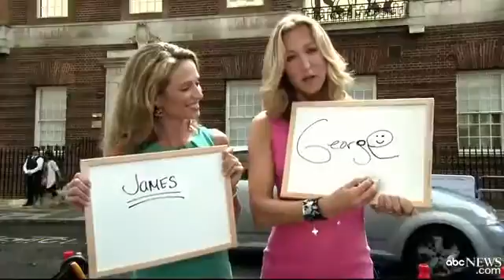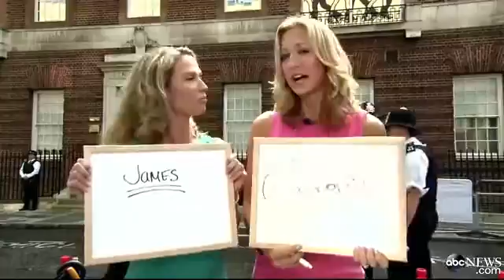Royal Baby Name: Prince William, Kate Middleton Have Not Released Son`s Name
The name of Prince William's newborn son has yet to be released.